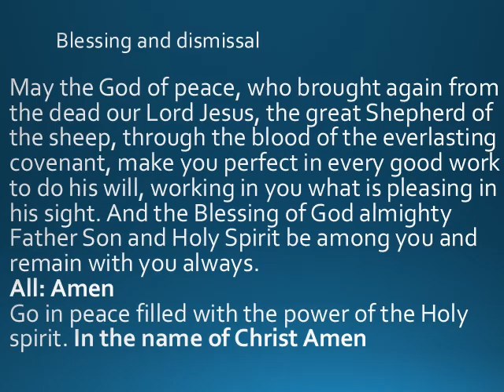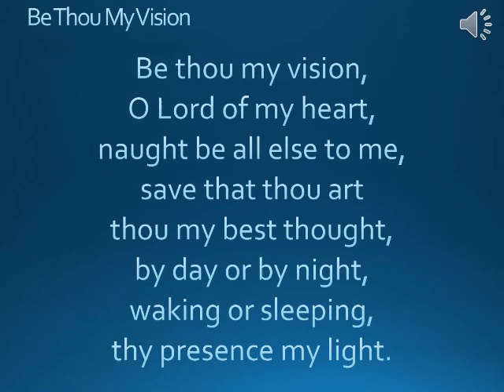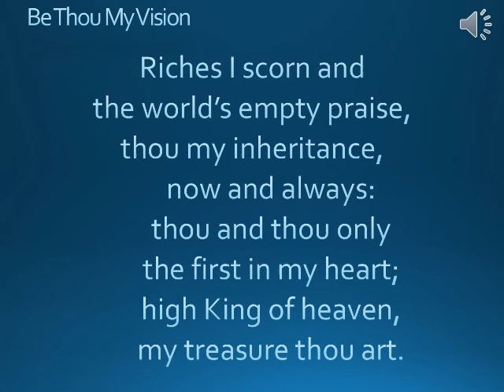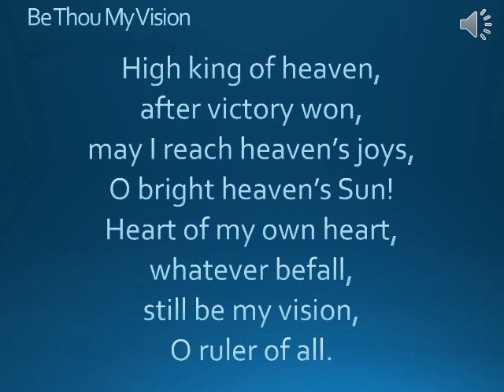Sunday Service Online 12th February 2023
Nambour Anglican Parish recording of Sunday 5th February at All Saints Yandina. Rev Ralph Bowles speaks on 'Flourishing Christianity'.